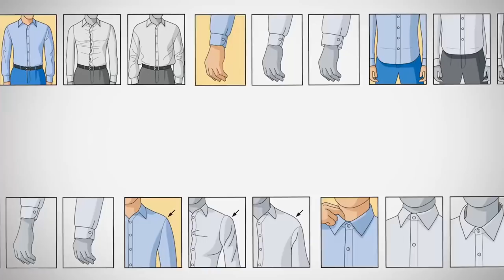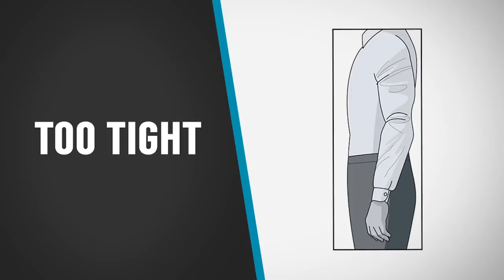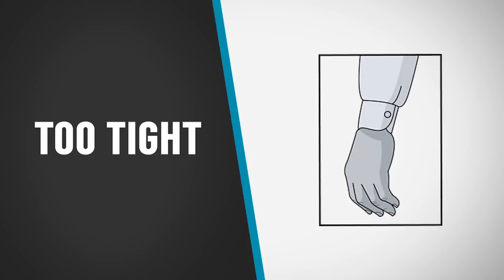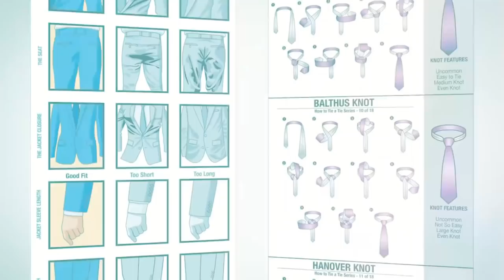Как подобрать рубашку | Руководство к действию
То, как вещь на вас выглядит является основной характеристикой, особенно, это касается рубашек. Подгонка рубашки – это ключ к успеху. Но также вы можете обратить внимание на следующие советы, которые помогут подобрать рубашку.

Итак, как подобрать рубашку:

1. - 0:21 - Воротничок.
2. - 0:47 - Плечи.
3. - 1:12 - Торс.
4. - 1:49 - Ширина рукавов.
5. - 2:12 - Манжеты.
6. - 2:41 - Длина рукавов.

Оставляйте свои комментарии, пользовались ли вы услугами по подгонке рубашки.